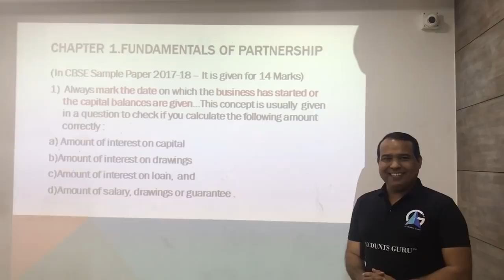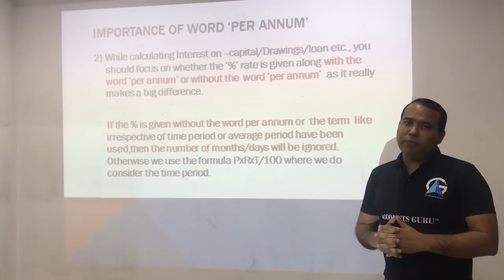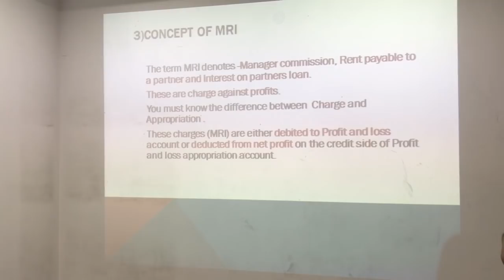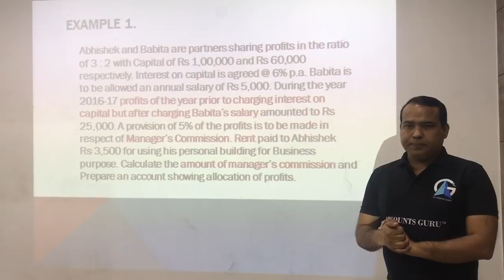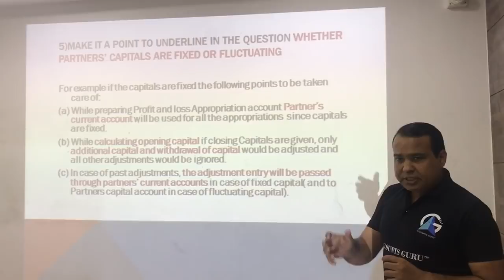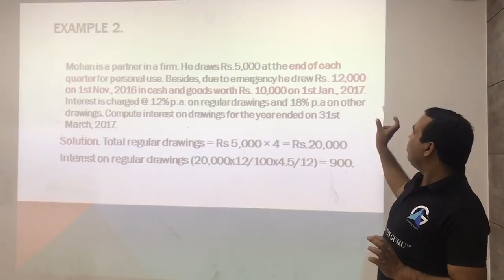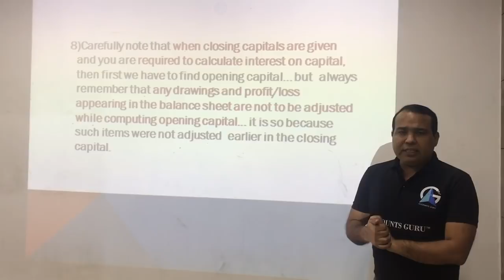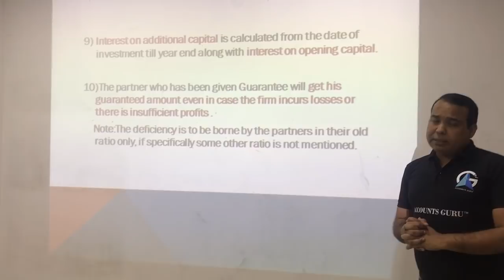Frequently Asked Concept in Chapter 1..Fundamentals of Partnership Firms By Dr Vikas Vijay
This would really help you in Revision of all the important Topics from this Chapter.